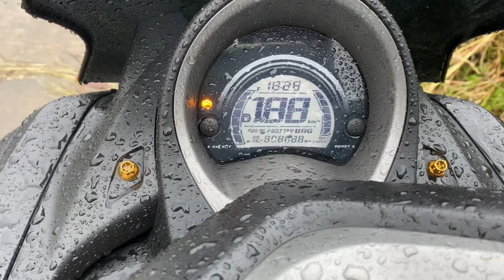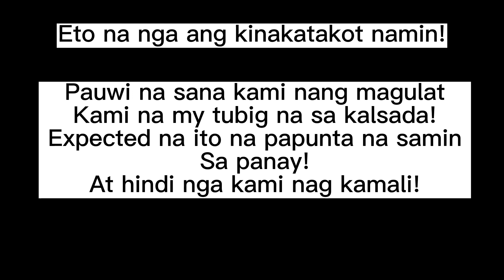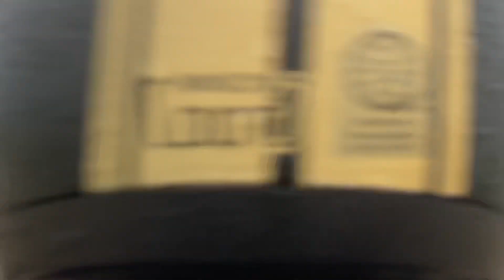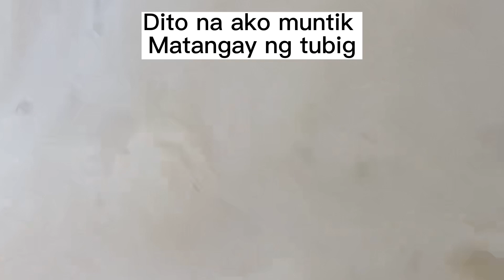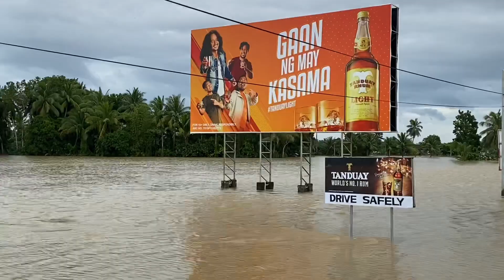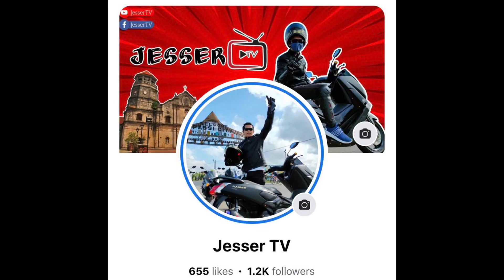BAGYONG PAENG 5801 PANAY CAPIZ UPDATE! JESSERTV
Jesser TV sumolong sa baha at bagyo para Lang sa update ng mga kababayan natin para aware sila sa papparating na baha!  October 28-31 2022